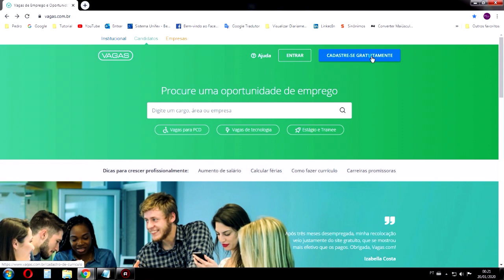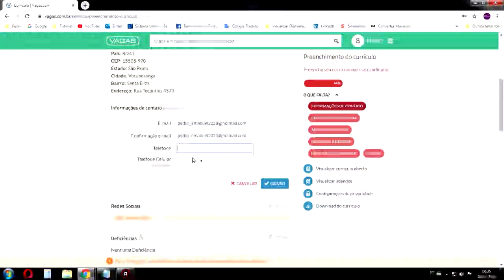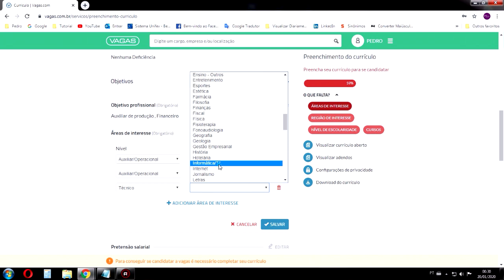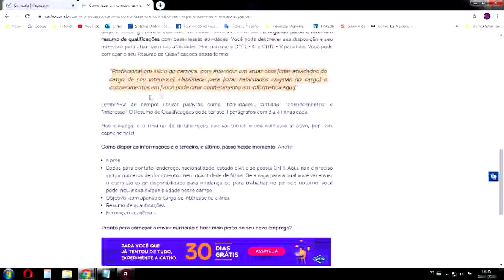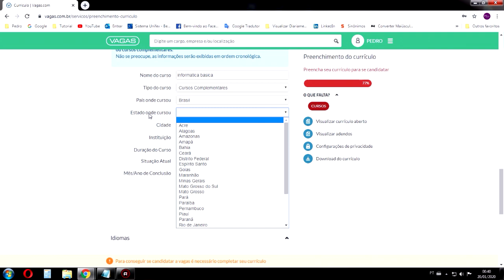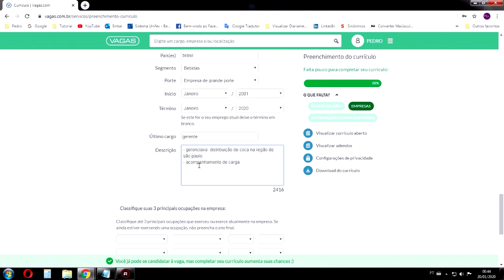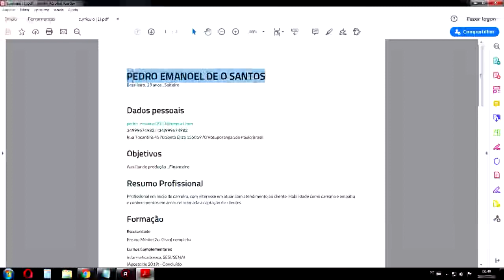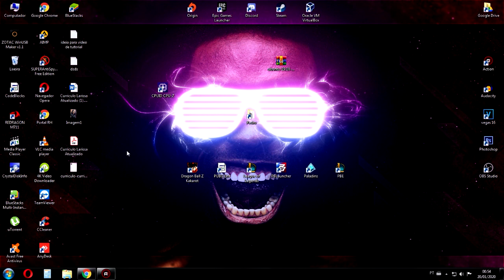COMO FAZER UM CURRÍCULO SIMPLES | SEM EXPERIENCIA | BÁSICO + MODELOS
▬▬▬▬▬▬▬▬▬▬▬ஜ۩۞۩ஜ▬▬▬▬▬▬▬▬▬▬▬▬▬

MODELOS CURRICULUM